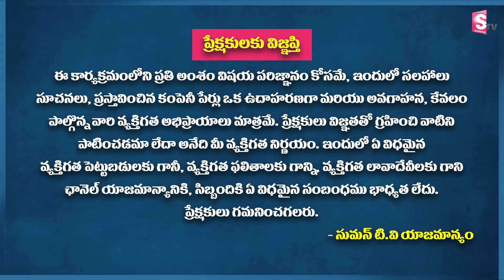ఈ హోమ్ లోన్ తీసుకుంటే వడ్డీ తిరిగి మీకు వచ్చేసినట్టే | SBI Maxgain Home Loan | Ram Prasad | SumanTv